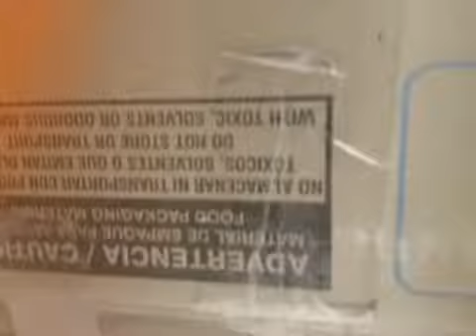Shiro en su castillo.